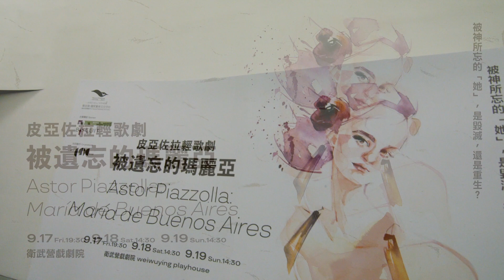皮亞佐拉輕歌劇《被遺忘的瑪麗亞》演出倒數！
皮亞佐拉輕歌劇《被遺忘的瑪麗亞》演出倒數，史上第一齣探戈輕歌劇即將在中秋連假帶給大家滿滿的感動！9月17日至19日在衛武營國家藝術文化中心演出三場，特別加開9月18日下午2點半的線上直播場，邀請線上、線下觀眾一同感受皮亞佐拉的探戈魅力！

皮亞佐拉輕歌劇《被遺忘的瑪麗亞》
9/17 (五) 19:30
9/18 (六) 14:30
9/19 (日) 14:30
衛武營歌劇院